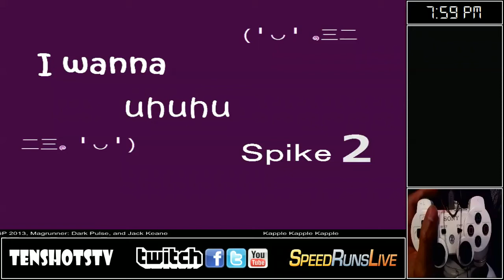CutPlays - I Wanna Uhuhu Spike 2 (Full Playthrough)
Good one to get better at fangames with. I recommend playing through Uhuhu Spike 1 as well. Vid's been edited to show the meat of the content!

If you want to see full, bad, uncut playthroughs of fangames you can catch me live on Hitbox.tv every weekday starting at 2PM PST!